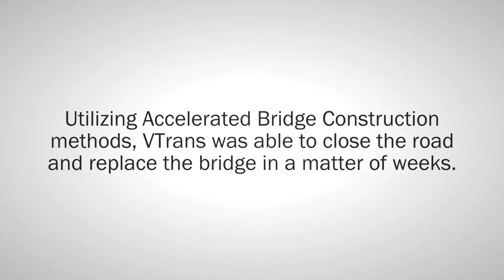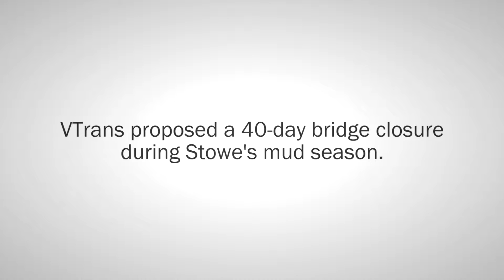Stowe Mountain Road Bridge Replacement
Senator Richard Westman

The Mountain Road bridge across the Little River in Stowe was first scheduled for replacement decades ago, but the potential economic impacts of closing Stowe's main artery for construction delayed the project. Using innovative Accelerated Bridge Construction methods, VTrans was able to replace the bridge over the course of a few weeks rather than an entire construction season. VTrans further reduced public disturbances by scheduling the project during Stowe's mud season, meaning the bridge was open in time for the busy summer tourist season. Watch the video to learn more!